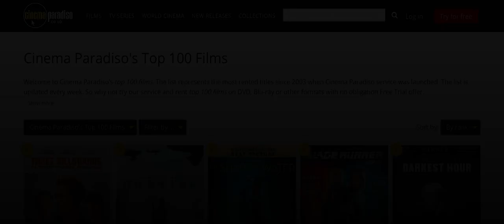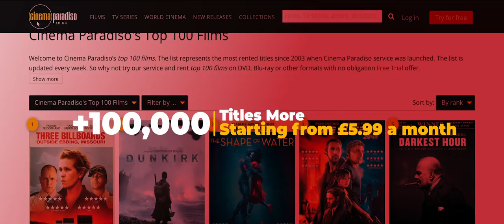Episode 1 - Box Office - CinemaParadiso.co.uk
Check out exciting new 4K, Blu-ray & DVD titles available from 09 and 16 November 2020 on CinemaParadiso.co.uk! Sign up for our free 2-week trial and get access to 100,000 great films and TV box-sets!

00:00 Cinema Paradiso - Box Office

00:23 Mulan (2020)

01:08 The Painted Bird (2019)

01:41 Hope Gap (2018)

02:35 Lennox: The Untold Story (2020)

03:21 The Ladykillers (1955)

04:03 Five Easy Pieces (1970)

04:54 Dawn of the Dead (1978)

05:36 King of New York (1990)